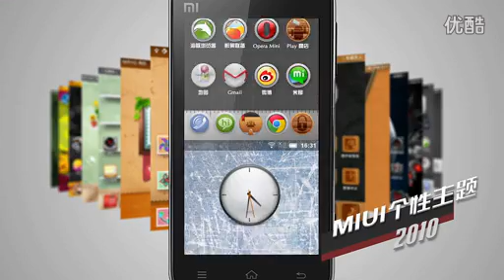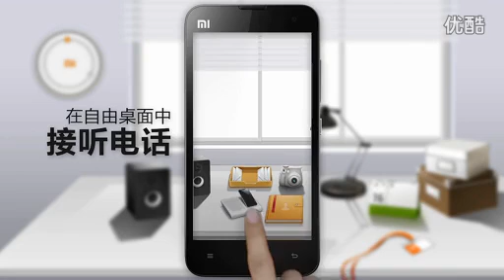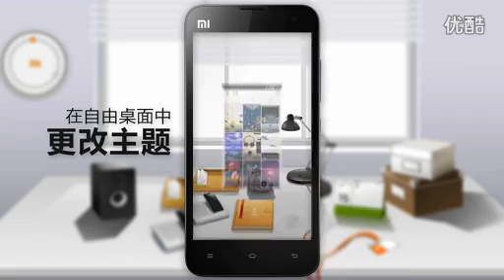MIUI PHONE (mi2) new conference to MIUI Launch